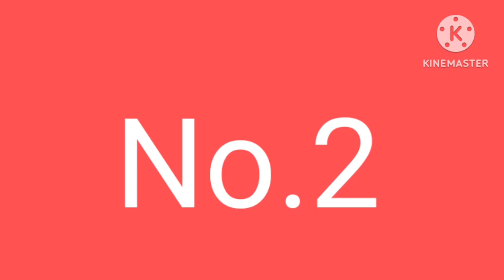Top 2 projects how to make a switch from 2 buttons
friends in this video you can see how to make a single/2 button on/off switch circuit  it is very easy and simple, just following step by step and do it yourself

How to make a switch from 2 button |
Soft latching power switch |
Single push button on off switch |
Soft latching circuit |
555 timer ic project |
Latching push button switch |
Latching push button circuit |
 Touch on off switch 555 |
Switching circuit using 1/2 switch |
Simple latch circuit one button on  IRFZ44N on off switch circuit | How to make a push on off switch circuit using IRFZ44N |
 Top 2 electronic projects using 555 timer ic IRFZ44N |

UCQH7VuqkzIrfXWwr0hh3zgA

WARNING
some ideas, And Experiment
can be dangerous.

And forethat you don't risk and damage your self, and the environment, I am a proffessional in my business with a lot of experience!

every video, even that
completed with compliance
With the all safety measures.

each demonstration presents risk and hazard.

that must be fully understood before attempting and should be perform only by professional.
@Shakti tech shakti

How to make a dual led flasher circuit using Dual timer IC NE556

 Top 3 amazing ideas with bc547, Relay & more

Adjustable flasher circuit

How to make 1.5v to 3v Booster Circuit at home

How to make a led chaser circuit using 555 IC

Top 3 bc557 projects (2023)

How to make a converter 220V power to 3,6,9,12,15,18,24,30,48 v

Awesome use of old led bulb Driver.